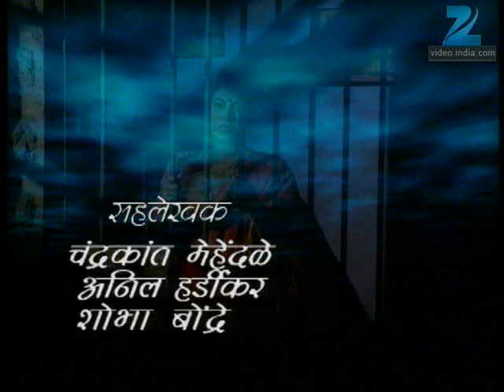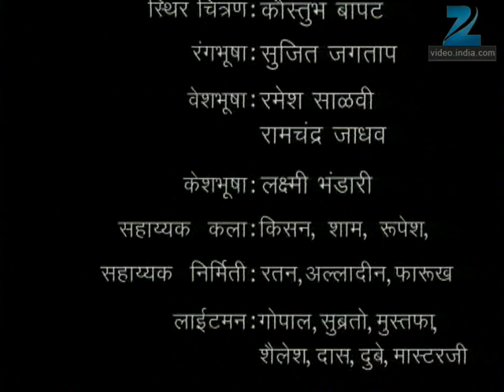Abhalmaya - Marathi Serial - Full Ep - 310 - Sukanya Kulkarni, Mohan Joshi - Zee Marathi